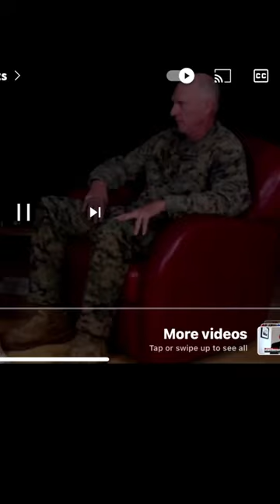F test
A closer look at the military.